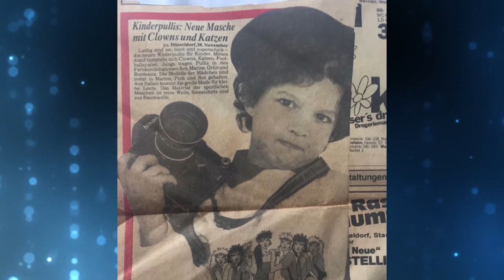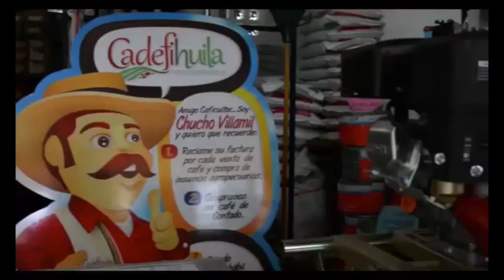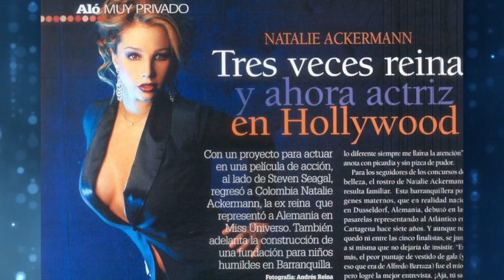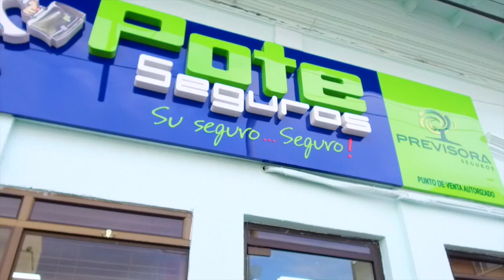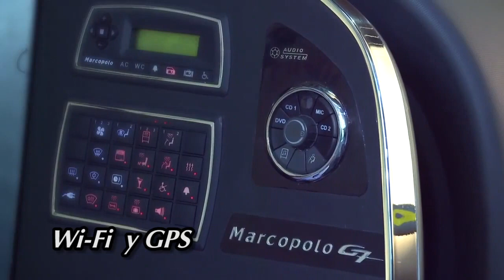ENTREVISTA NATALIE ACKERMANN PUNTO DE ENCUENTRO